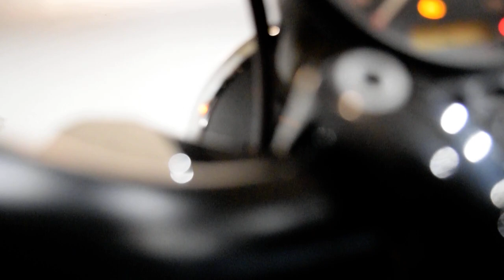2013 Harley-Davidson Forty-Eight | Used motorcycle for sale at Monster Powersports, Wauconda, IL